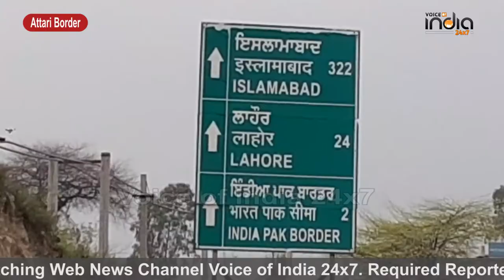People visiting the Atari border banned by the Corona virus said they were with our country.